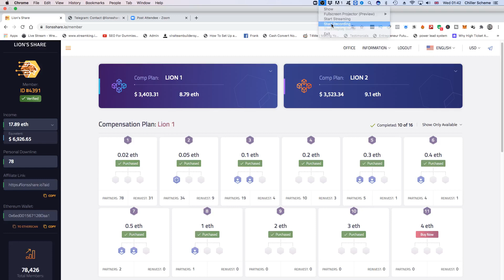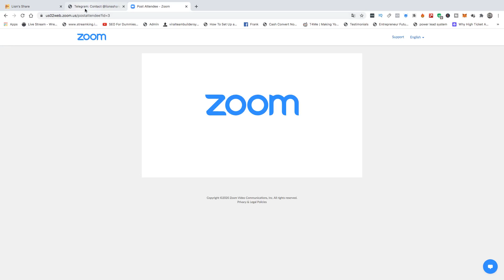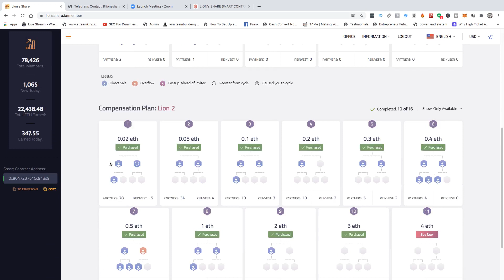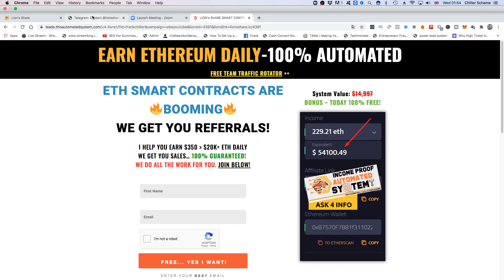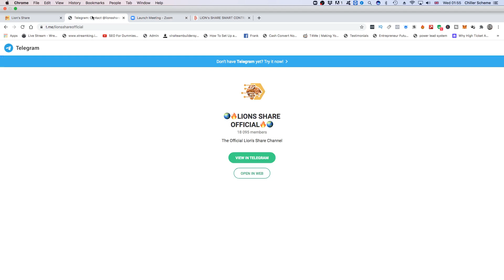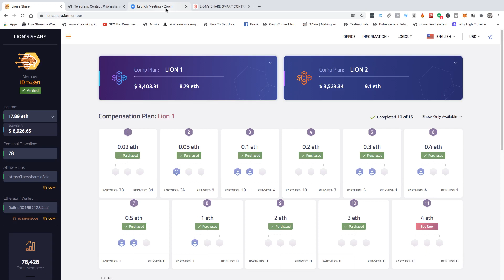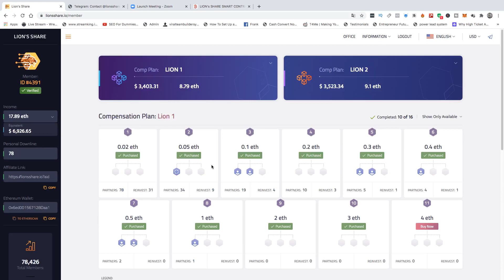Lion's Share Ethereum Smart Contract Review Strategy- Steps To Earn With Lion's Share Smart Contract